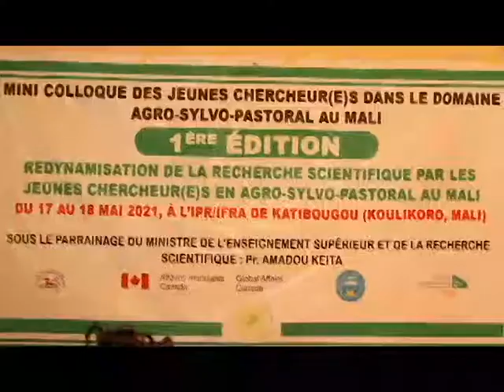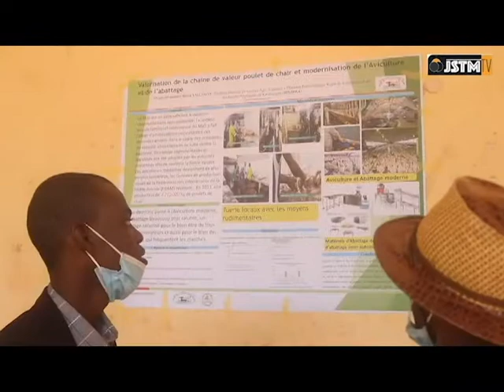Pr Babana Amadou : Faisons confiance à la jeunesse scientifique malienne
La jeunesse scientifique malienne “prête” à relever le pays par la recherche
Les 17 et 18 mai 2021, des jeunes scientifiques de l’Institut polytechnique rural (IPR) de Katibougou ont organisé un mini colloque au cours duquel, ils ont mis en avant leur compétence dans le secteur agro-sylvo-pastoral au Mali.